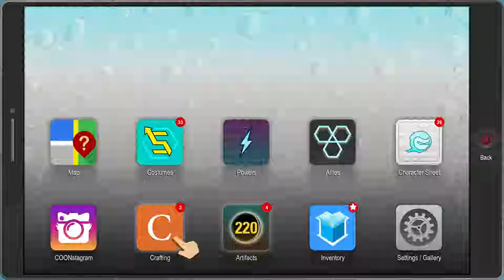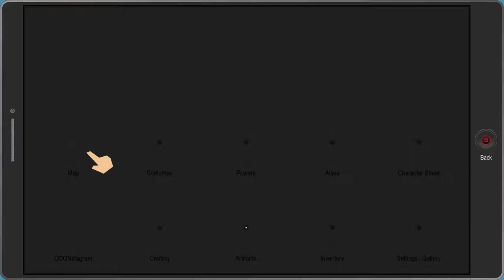South Park: The Fractured But Whole - PART 11: Don't Forget To Bring A Towel - Let's Play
Sober Towelie is the worst Towelie.